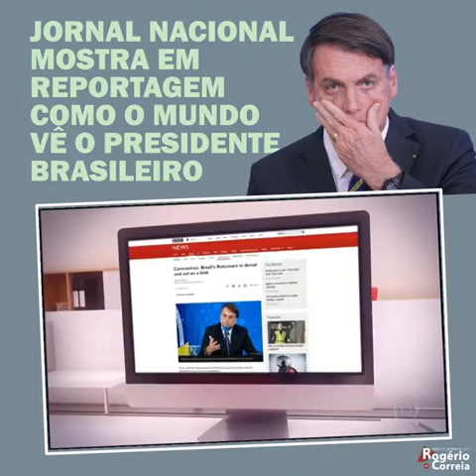JN: como o mundo vê o presidente brasileiro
“Nível de irresponsabilidade que eu nunca vi em um líder democraticamente eleito”. Essa é uma das observações de formadores de opinião em todo o mundo a respeito do presidente brasileiro Jair Bolsonaro. Veja a reportagem demolidora apresentada pelo Jornal Nacional desta segunda 30 de março.